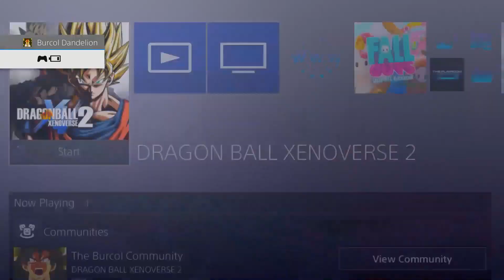He Said I'm Trash, So I Used Cheelai And Made Him Disconnect | Dragon Ball Xenoverse 2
He said I'm trash, but then picked Super Saiyan Blue Goku, so I used Cheelai (CAC) and made him disconnect from Dragon Ball Xenoverse 2